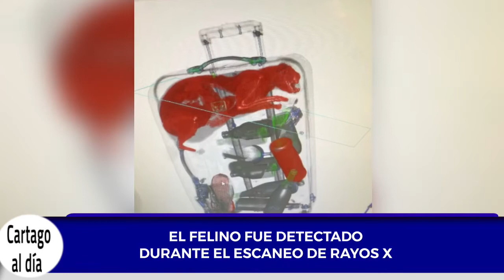GATO POLIZÓN REGRESO BIEN A CASA